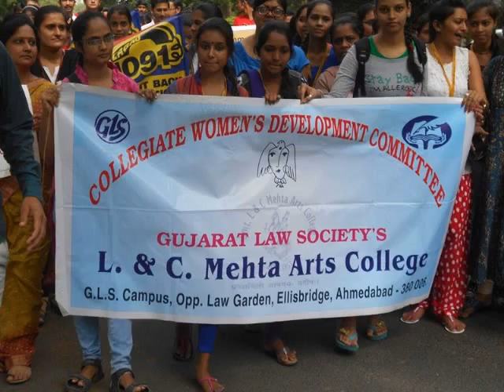Guj Univ Mahila empowerment rally